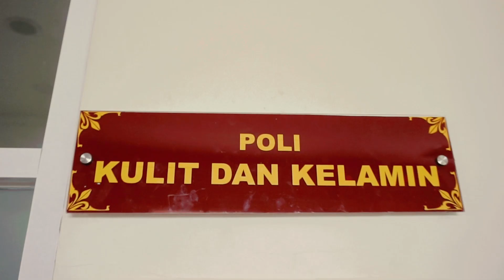Pernah Tau Dermatologi dan Venereologi?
Tahukah organ terbesar di tubuh manusia?
Derma yang berarti kulit adalah jawabannya, cabang ilmu kedokteran yang mempelajari kulit dan bagian-bagian yang berhubungan dengan kulit seperti rambut, kuku, kelenjar keringat, dsb. Cabang-cabang dari dermatologi antaranya adalah venereologi yaitu ilmu yang mempelajari penyakit yang ditularkan melalui alat kelamin, dermatologi kosmetik dan bedah dermatologi.
Menjaga kesehatan kulit menjadi faktor penting dalam kelangsungan hidup kita. Salah satu upaya untuk menjaga dan merawatnya adalah dengan rutin berolahraga.
Faktanya dengan berolahraga dapat meningkatkan sirkulasi oksigen dan nutrisi pada tubuh, termasuk kulit. Itulah alasan mengapa seusai berolahraga kulit akan lebih nampak segar, cerah, dan bercahaya.
Ingin tahu lebih lengkapnya? Simak Video berikut ini.
Facebook: RSUD Simpang Lima Gumul Kediri
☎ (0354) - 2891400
☎ (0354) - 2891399 ~ IGD 24 Jam